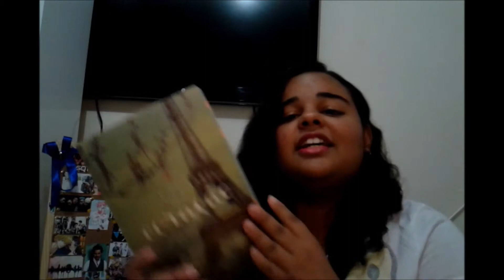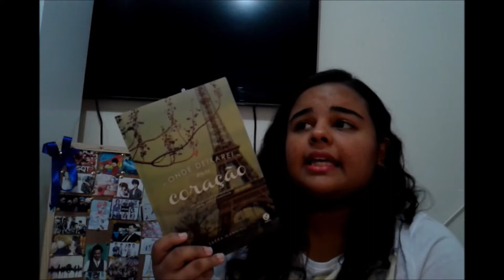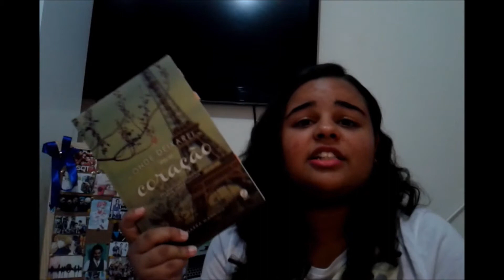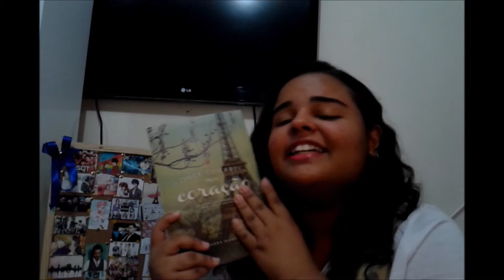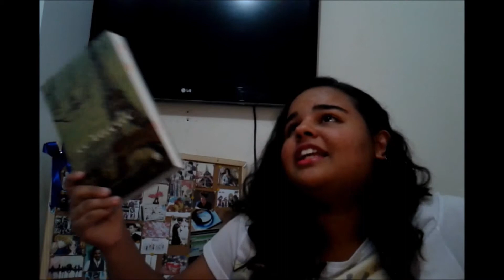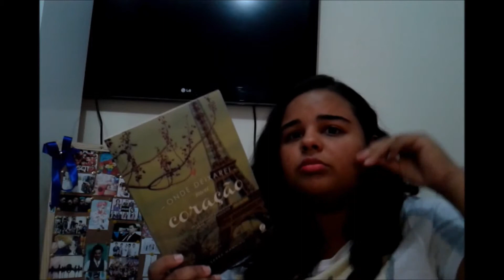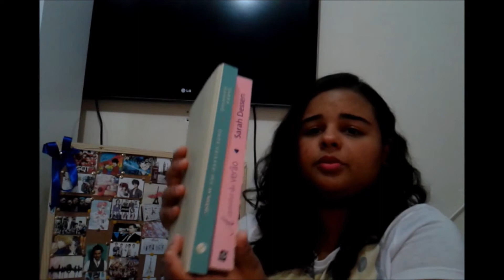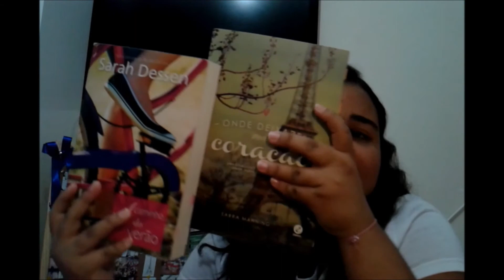A caminho do verão e Onde deixarei meu coração | Resenha Dupla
Obs- No vídeo eu digo que o Eli é Skatista ,mas na verdade ele é Ciclista ops hahaha :P
Olá nesse vídeo falo sobre esses dois livros que aparentemente não tem nada a ver , mas que não só, tem muita coisa em comum, como passam uma historia de mudança e recomeço ;)
Links↓